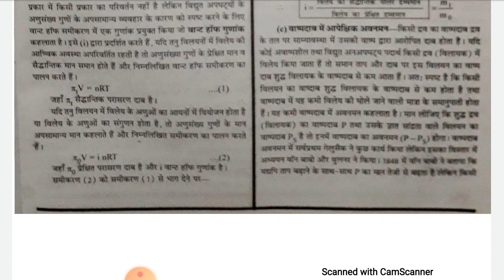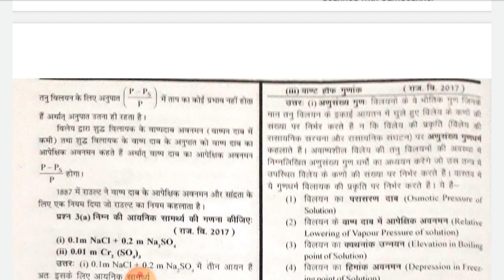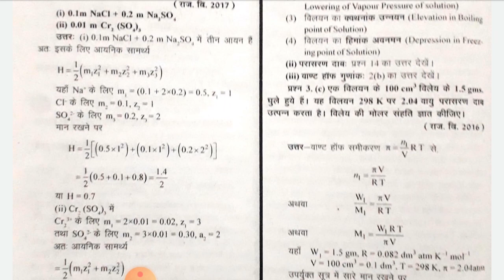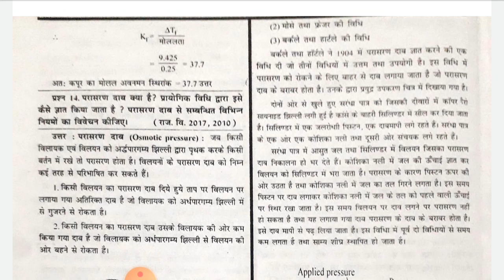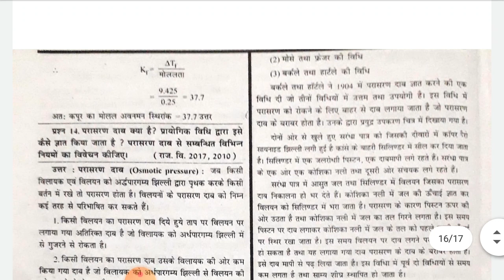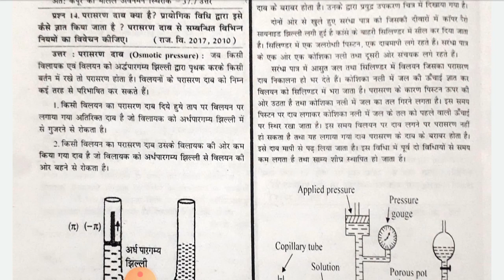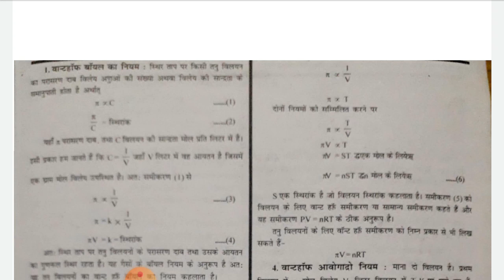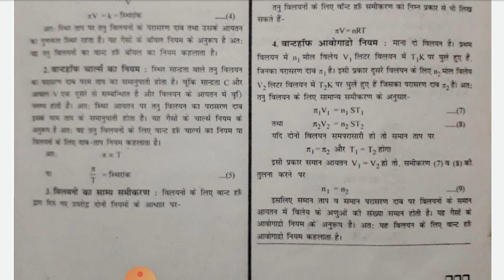some important questions of solutions and colligative properties